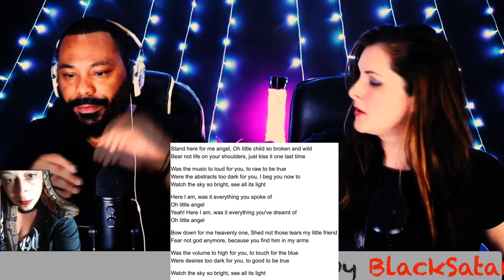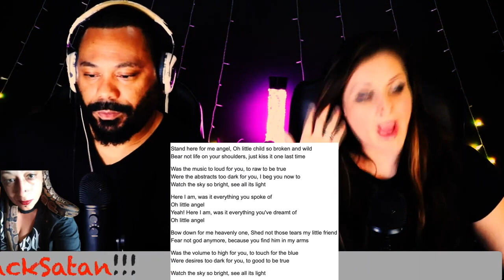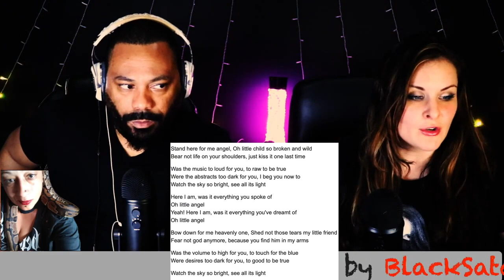Deathstars Little Angel *REACTION!!*